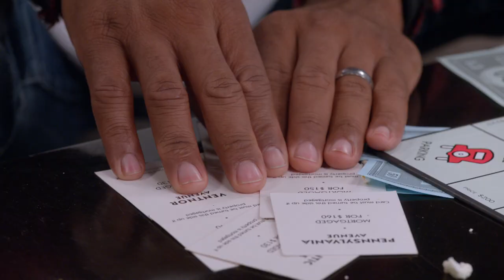Dre Loses It - black-ish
Scene from black-ish Season 4, Episode 6 "Advance To Go (Collect $200)"